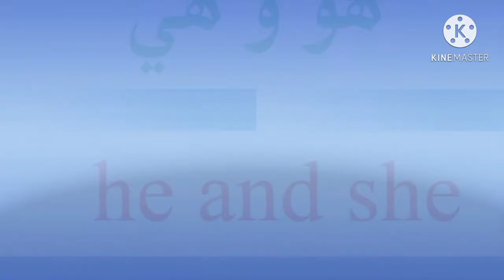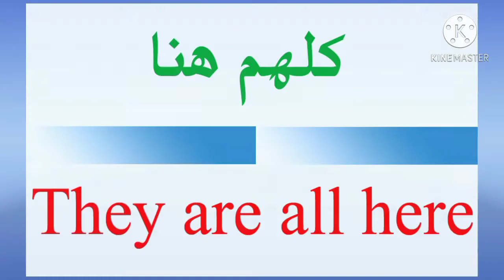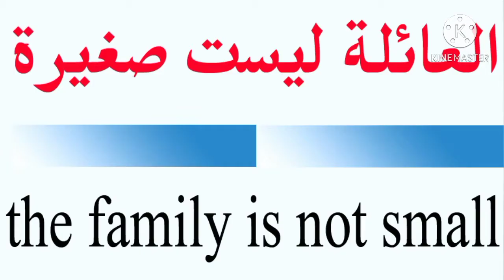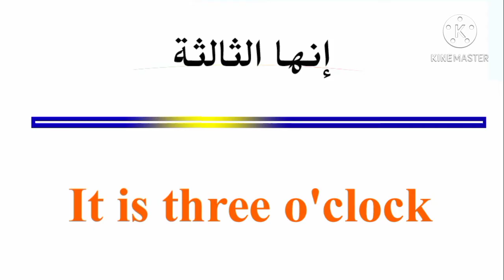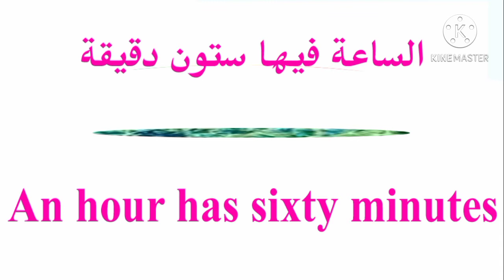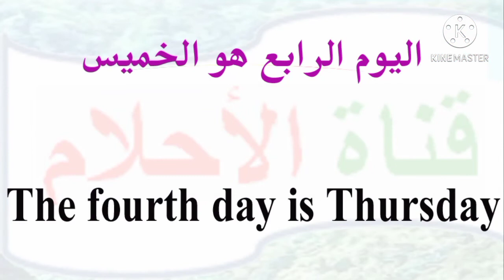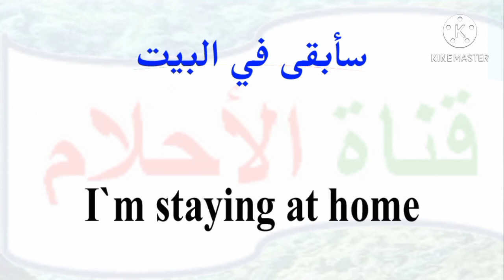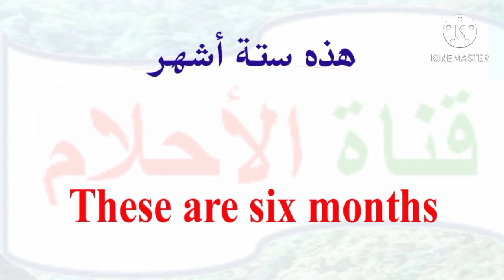৫মিনিটে আরবি ভাষা শিখুন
৫মিনিটে আরবি ভাষা শিখুন